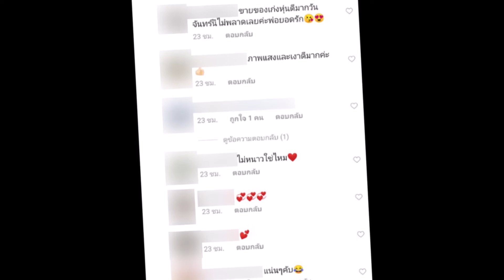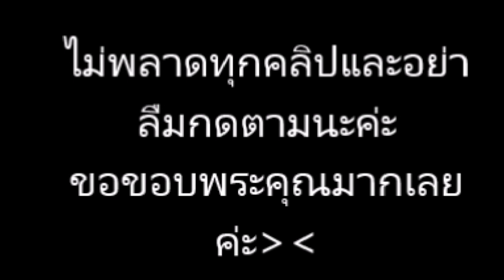เวียร์ ศุกลวัฒน์ ถอดเสื้อท้าลมหนาว